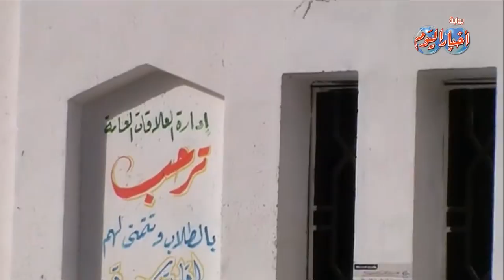طلاب الأزهر وعين شمس في أمن وأمان بعيدا عن الإخوان